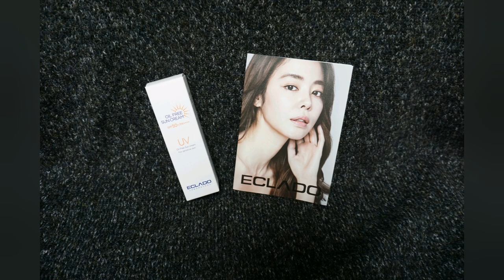썬크림 추천 에끌라두 UV 오일프리 선크림 정말 순해요